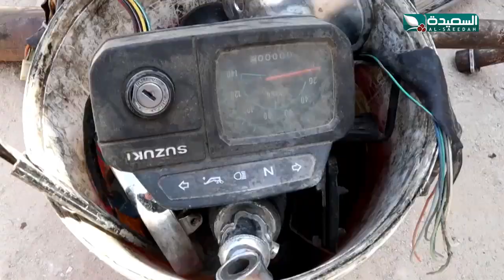الأجهزة الأمنية في حضرموت تلقي القبض على عصابة متهمة بسرقة الدراجات النارية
الأجهزة الأمنية في حضرموت تلقي القبض على عصابة متهمة بسرقة الدراجات النارية ، التقرير جزء من برنامج صدى الأسبوع 25 فبراير 2022م مع المتألق عبدالسلام الشريحي والذي يبث في الثامنة والنصف من مساء الجمعة على قناة السعيدة من